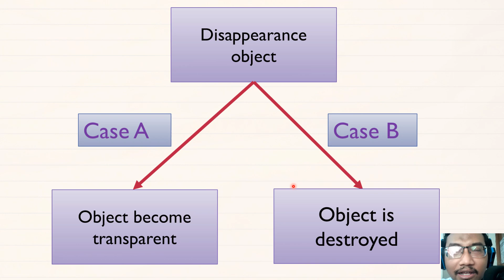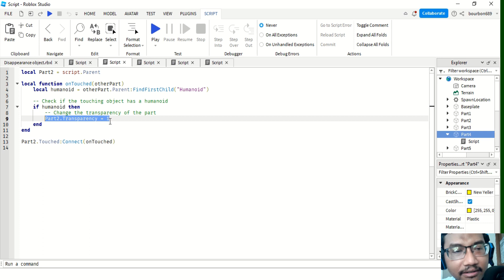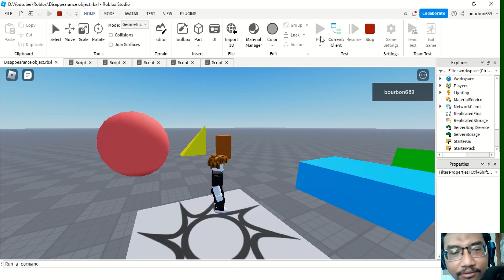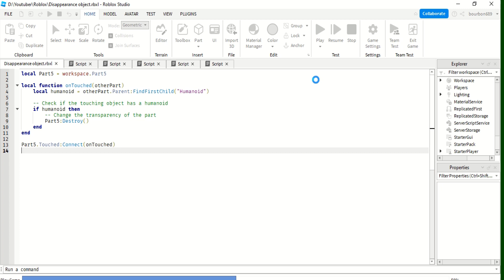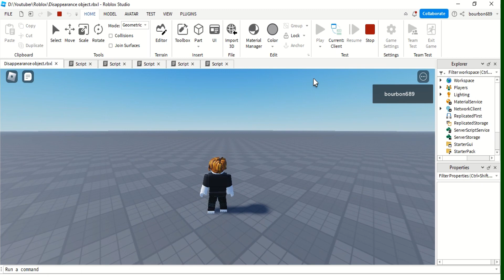Belajar coding game roblox pemula - membuat objek menghilang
Belajar coding game roblox untuk pemula. Studi kasus membuat objek hilang dengan teknik transparan dan destroy.

Apa bahasa pemrograman Roblox?
Bagaimana caranya belajar coding?
Bagaimana Cara Membuat game Sendiri di Roblox?
Roblox studio buat apa?